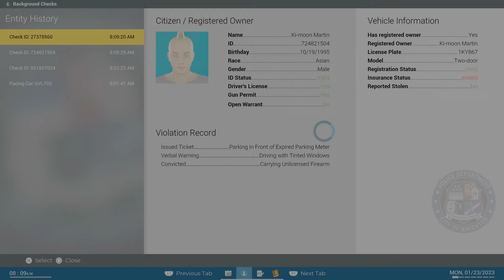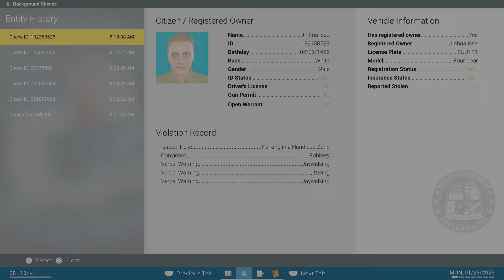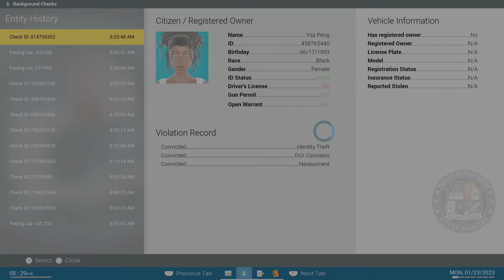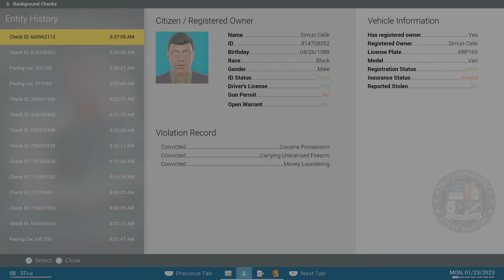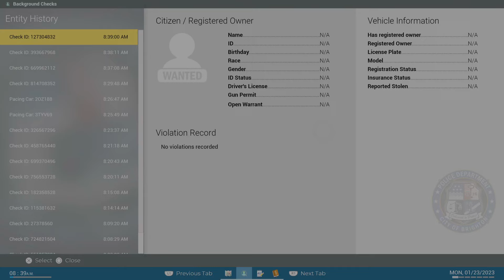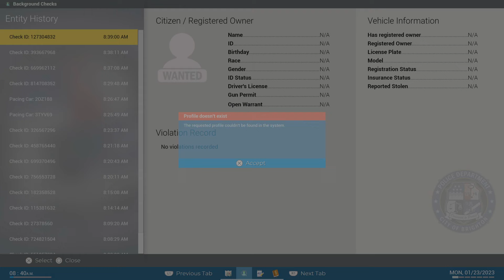Open Patrol Part 1 [Morning] Police Simulator Patrol Officers Day 53 Ep 53